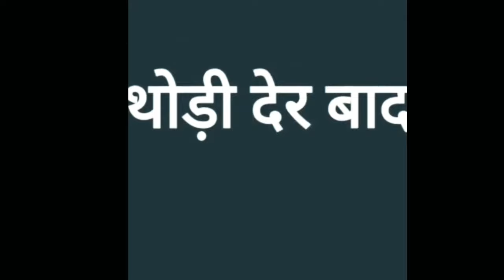जब मगरमच्छ ने किया बाघ पर हमला || The crocodile attacked the tiger || Nayak nahin khalnayak Hun main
जब मगरमच्छ ने किया बाघ पर हमला || The crocodile attacked the tiger || बाघ ने किया मगरमच्छ का शिकार
नायक नहीं खलनायक हूं मैं
Nayak nahin khalnayak Hun main